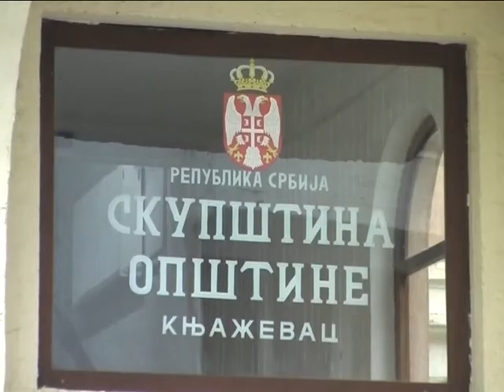NAŠA SELA, OVČARSTVO, DEBELICA